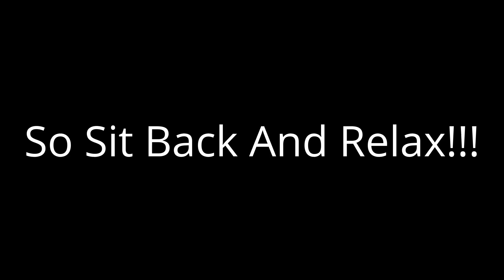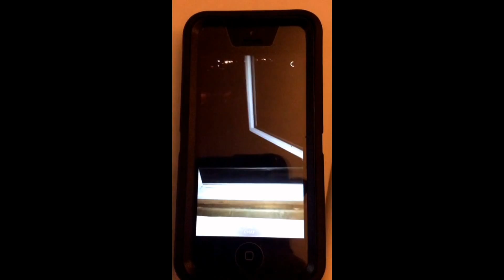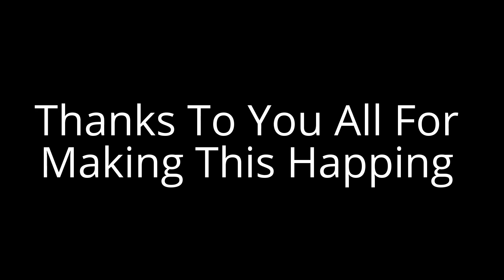50 Sub Special!!!!!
So I just made this video for everyone to enjoy from old videos to new.